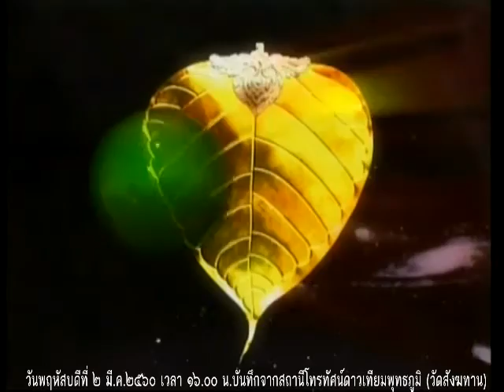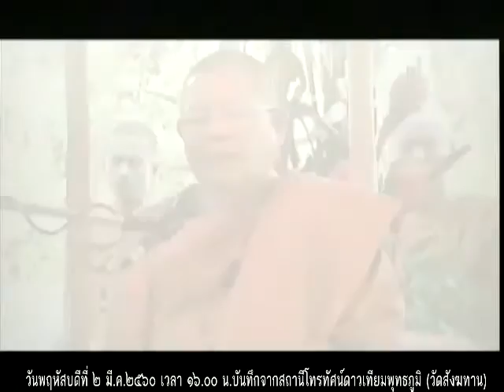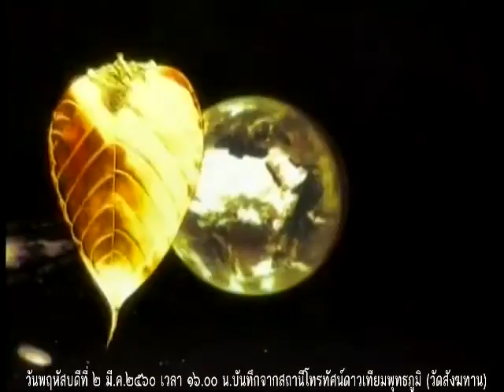วันพฤหัสบดีที่ ๒ มี.ค.๒๕๖๐ ธรรมะสว่างใจ พระวุฒิชัย มททโว วัดสังฆทาน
รายการธรรมะสว่างใจ พระวุฒิชัย มททโว วัดสังฆทาน    เมตตาตอบปัญหาธรรมะในรายการ

Meditation centre

อ้างอิงจาก